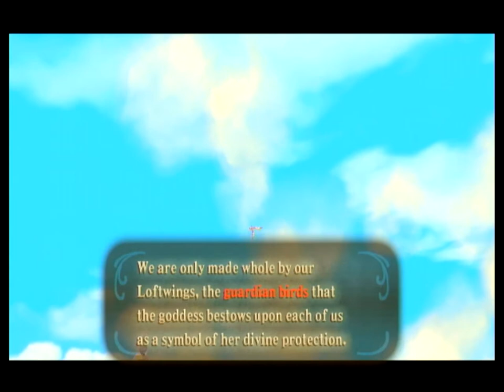The Legend of Zelda: Skyward Sword- First 30 Minutes